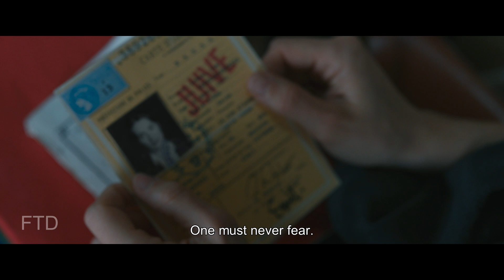쾌활한 소녀 A Radiant Girl l 스펙트럼 l Program Trailer l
🧡 섹션 Section l 스펙트럼 Spectrum
🧡 제목 Title l 쾌활한 소녀 A Radiant Girl
🧡 감독 Dir l 상드린 키베를랭 Sandrine KIBERLAIN

영화와 함께, 온전한 모습으로 만날 날을 꿈꾸는
2022 평창국제평화영화제
2022년 6월 23일 - 28일 (6일간)

4th PYEONGCHANG International Peace Film Festival
23-28 June, 2022